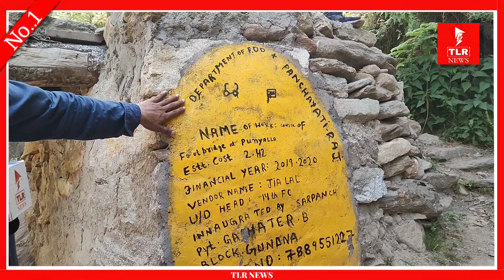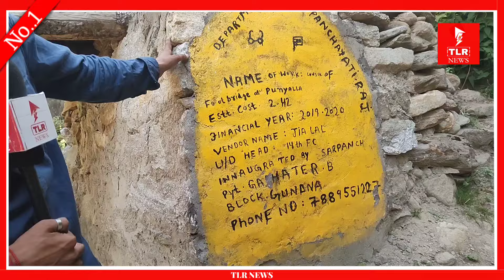2.42 Lakh ka Pul Apko Dekhna Chye ??? Agar Hoge Hadsa toh Koon hoge Zimavaar??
2.42 Lakh ka Pul Apko Dekhna Chye ??? Agar Hoge Hadsa toh Koon hoge Zimavaar?? Sulinder Parihar Sarazi Reports
TLR NEWS, THE URBAN REPORTS (TUR)

TUR Instagram Link:- I'm on Instagram as @theurbanreports_official. Install the app to follow my photos and videos.

Note\ Warning :- Every Video on YouTube Channel, Facebook Page and Instagram of TLR (THE LOCAL REPORTS) is copyright protected. Any violation would warrant stringent action under law